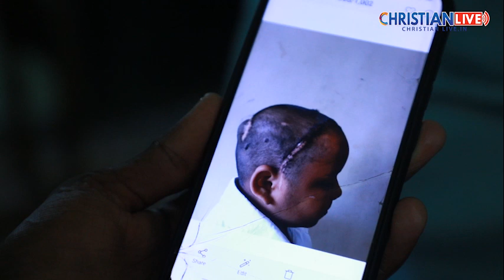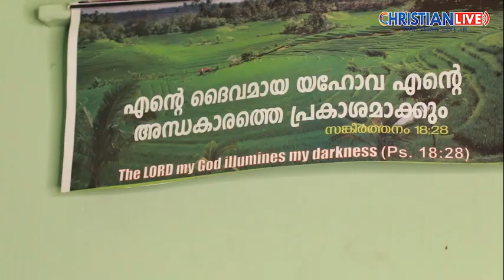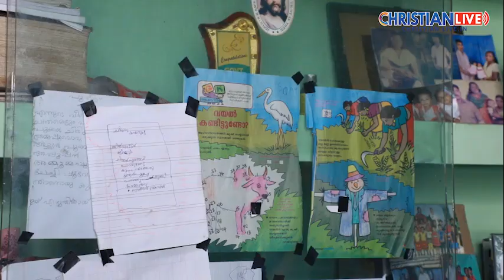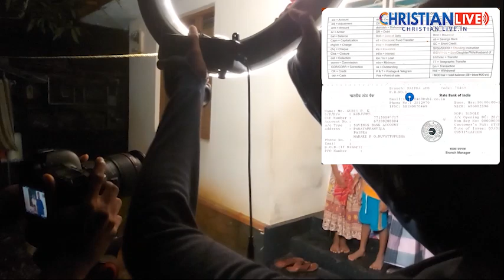ഹൃദയമുള്ളവർ ഇത് കാണാതെ പോകരുതേ ..പ്രിയകുഞ്ഞിനെ ഒന്ന് സഹായിക്കാതെ പോകല്ലേ ..+919746764837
30 ളം റേഡിയഷൻ 6 ളം  ഓപ്പറേഷൻ എന്നിട്ടും ജീവിതത്തിലേക്ക് തിരിച്ചു വരവിനായി കാത്തിരിക്കുന്ന സോനാ മോൾക്കായി നമുക്കൊരുമിക്കാം

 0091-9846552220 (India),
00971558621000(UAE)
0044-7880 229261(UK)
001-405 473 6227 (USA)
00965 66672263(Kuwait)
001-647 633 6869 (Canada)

**Copyright Statement **
**Copyright Statement **